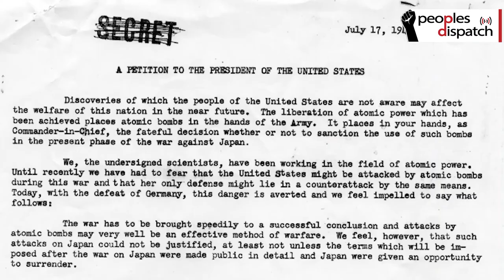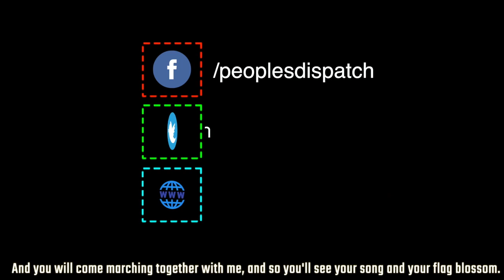US tops its own record and crosses 70,000 COVID-19 cases a day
In today’s episode we take a look at the rising number of COVID-19 cases in different parts of the world, the case of cancer-stricken Palestinian prisoner Kamal Abu Wa'ar, the slow progress in the investigation of Breona Taylor killing, and the UN special envoy's call to investigate the recent airstrike in Yemen.